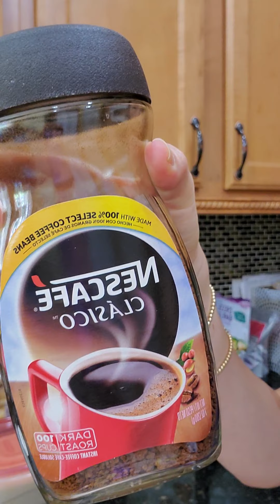May 7, 2020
El famoso Cafe Espumoso Parte 1